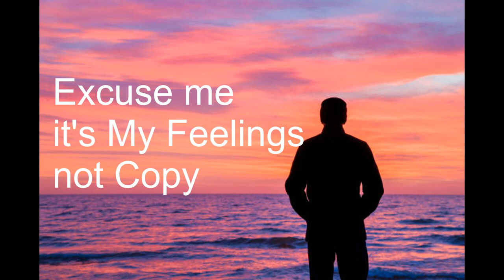যেন আজ থেকে আর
the original singer is the Legendary Kishore Kumar Ji.
I tried to express myself in my own feelings.
so you are requested not to compare with the original song kindly.
I hope you try to understand me and oblige.